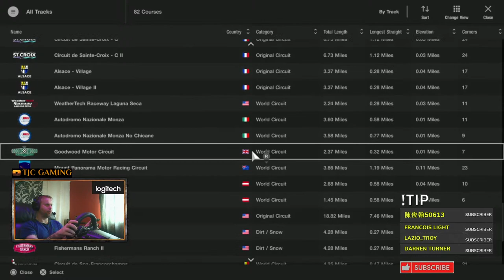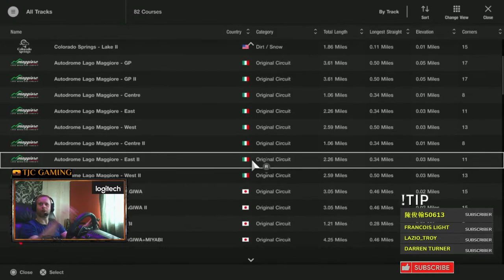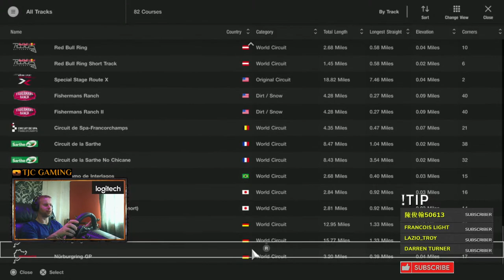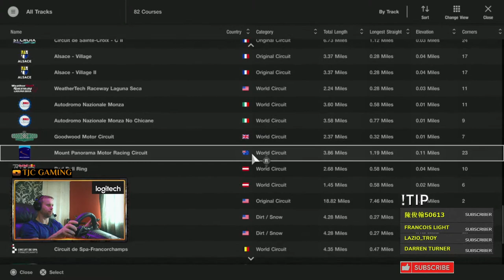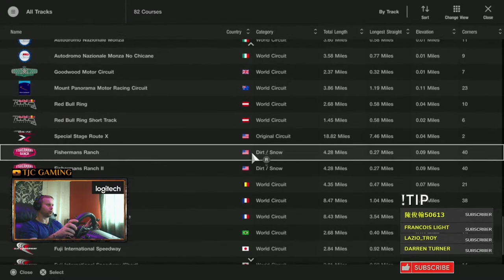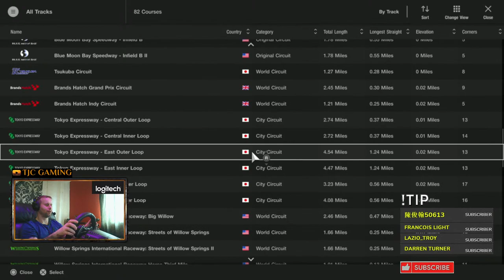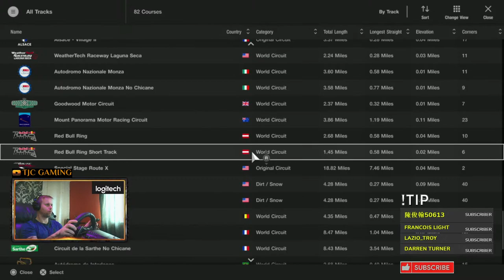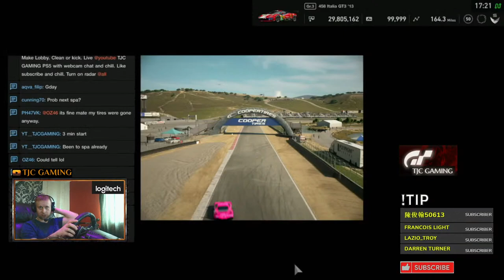GT SPORT LIVE🔴 FERRARI 458 GT3 CLEAN RACING & CHAT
Ferrari 458 Italia GT3 one make racing! Fun and chat on GT Sport

The official TJC GAMING song -
TeeJayCee By Jono
Remember to always support the music artists

Equipment used -

Playstation 5 Disc version
Logitech G29 Wheel
BBJ 200% Accelerator Spring
Racing Simulator Wheel Stand GT
AMD Ryzen 7 3700X 8-Core Processor 3.60 GHz 16.0 GB Ram
Streamlabs OBS
TRUST Trino 720P WebCam
TurtleBeach Headset

Some background on me! I've been playing Gran Turismo since the very first one came out. A+ Driver. I platinumed GT6 and GTS. I also have all the cars in Sport. We stream clean public and private lobby events. We also have a discord and PSN chat for regular drivers. Please send a friend request to YT__TJCGAMING if you'd like to join us!